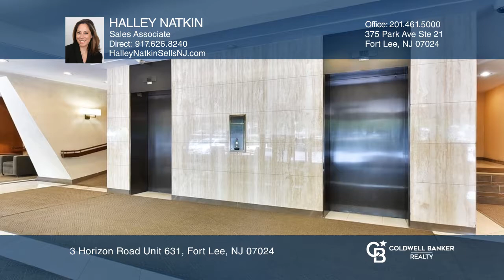3 Horizon Road Unit 631 Fort Lee, NJ | ColdwellBankerHomes.com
3 Horizon Road Unit 631, Fort Lee, NJ

Why rent when you can own for less? ALL TAXES, UTILITIES AND INDOOR PARKING INCLUDED IN MONTHLY FEES! One-floor living, loft-like one bedroom, one bath Co-op at Fort Lees Horizon House. Lovingly-maintained home with stunning sunset views from every room of the Ramapo Mountains. Tremendous 24-foot b